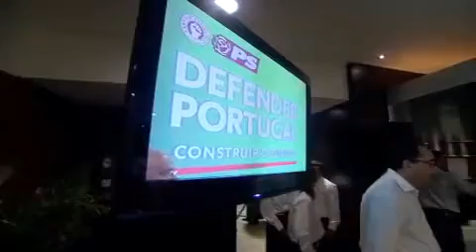38º aniversário do PS - Comemoração da Federação de Évora 01-05-2011